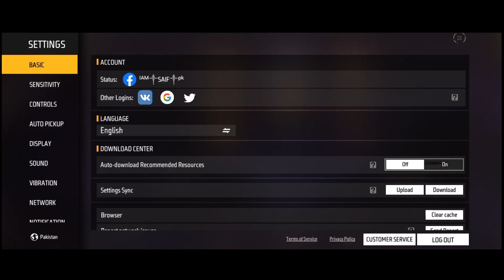Realme c33 free fire best headsshot sensitivity & headshot sitting